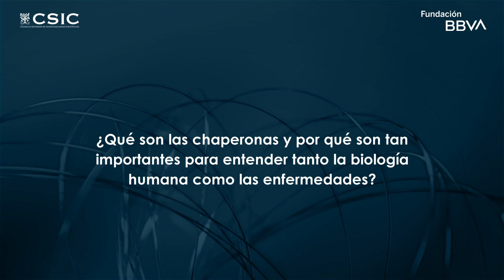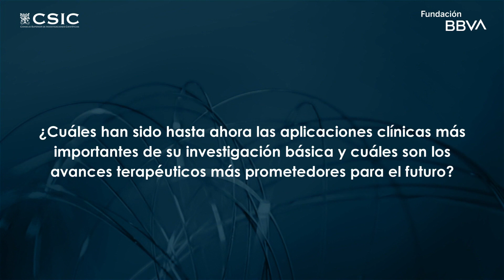Entrevista con F. Ulrich Hartl, XVI Premio Fronteras del Conocimiento en Biología y Biomedicina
El Premio Fundación BBVA Fronteras del Conocimiento en Biología y Biomedicina ha sido concedido en su XVI edición a los cuatro científicos que descubrieron los mecanismos fisiológicos que controlan el funcionamiento de las proteínas, un hallazgo fundamental tanto para comprender el origen de múltiples enfermedades como para desarrollar nuevas estrategias terapéuticas. En primer lugar, los profesores Ulrich Hartl (Instituto Max Planck de Bioquímica, Alemania) y Arthur Horwich (Universidad de Yale, EEUU) desvelaron la maquinaria celular de la que depende el plegamiento de las proteínas, un proceso imprescindible para que lleven a cabo sus funciones en el organismo; posteriormente, Kazutoshi Mori (Universidad de Kioto, Japón) y Peter Walter (Altos Labs y Universidad de California en San Francisco, EEUU) identificaron el mecanismo de respuesta que se desencadena para replegar o eliminar las proteínas cuando no se pliegan adecuadamente.